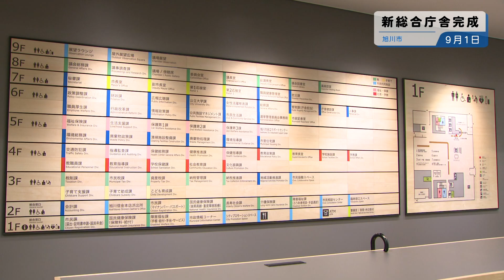旭川市民ニュース（2023年9月9日放送分）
00:00〇旭川市役所新庁舎落成式・市民見学会
02:07〇市税・国民健康保険料がスマートフォン等で納付できます